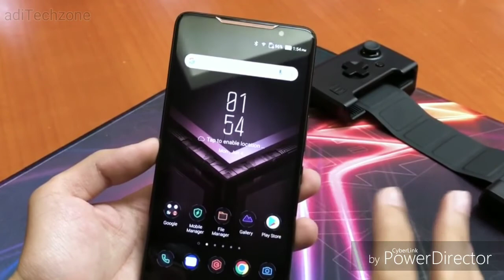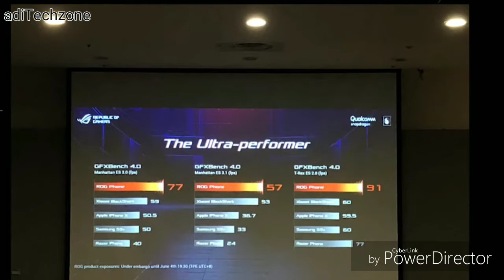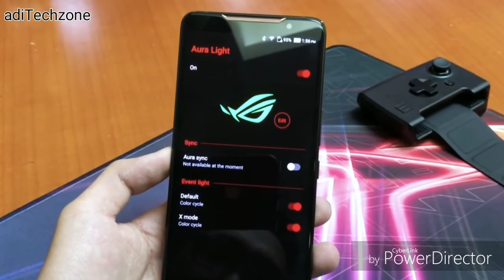Asus ROG Phone Hands On and First Look 😱🔥